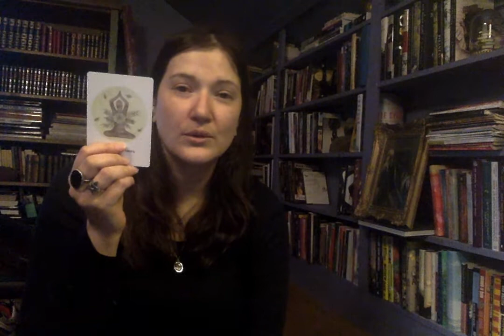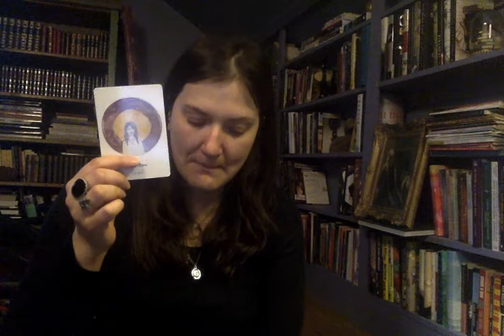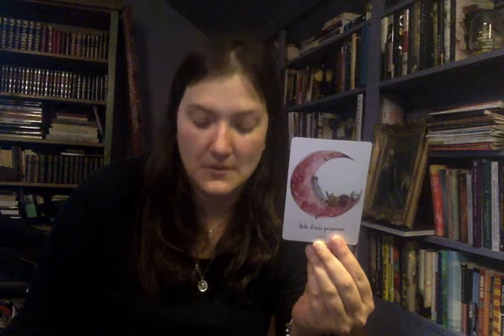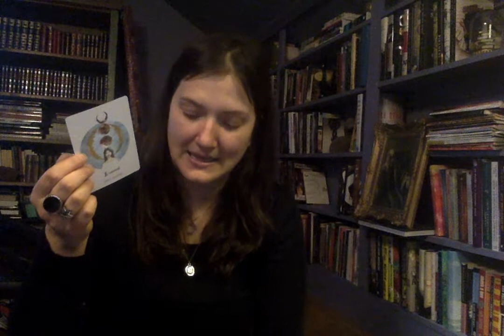Oracle d'Annoushka: Aidant du coeur, fais ton projet!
Merci de regarder mes lectures intuitives de tarot, et j’espère de tout cœur que celui-ci en particulier a su répondre à votre questionnement. Merci de votre support en partageant mes vidéos et par vos souscriptions à ma chaine.

Oracles
Vie Antérieures, Oracle d’Isa
Chakra du Cœur, Oracle d’Isa
Mission de Vie, Oracle d’Isa